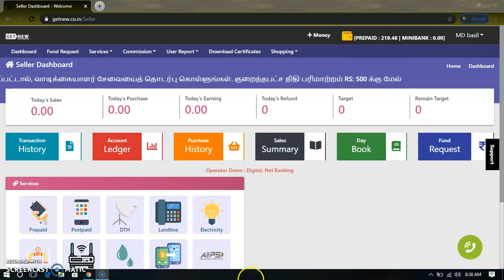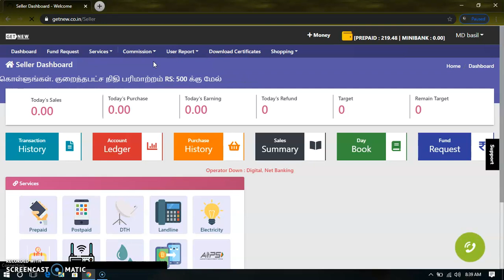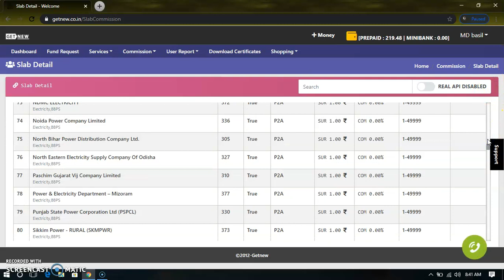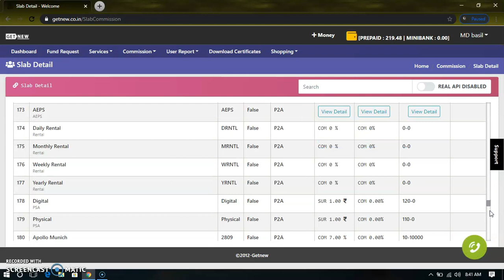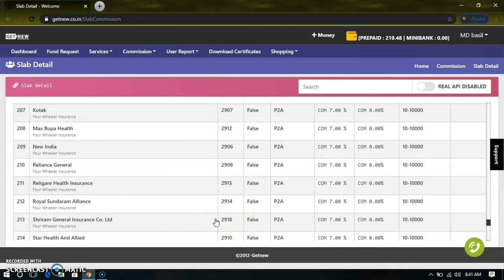get new id retailer 3.50.commission id recharge service good best commission